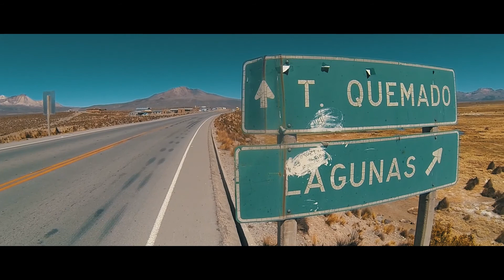LA ESPINA - TP 01 - EP 10: CHI CHI CHI LE LE LE, HOLA CHILE!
Websérie LA ESPINA, onde vou mostrar tudo que vivi durante essa viagem incrível que fiz de bicicleta pela espinha dorsal do nosso continente, a Cordilheira dos Andes.

Neste 10º episódio eu volto a enfrentar a mesma estrada de terra infernal que leva ao parque nacional do Sajama, mas agora desta vez voltando, vou rumo ao Chile onde eu pretendia iniciar a travessia de três parques nacionais por meio de desertos, vulcões, animais selvagens e muito pouca gente.

Agradecimentos:
- Eduardo Franco

Uma Produção:
- El Filmes
- Longe da Rotina

Músicas:
"Coisas de índio" / Eduardo Franco
"Tôzen" / GYVUS
"Sunday" / CDK